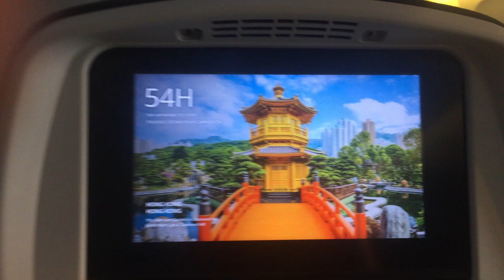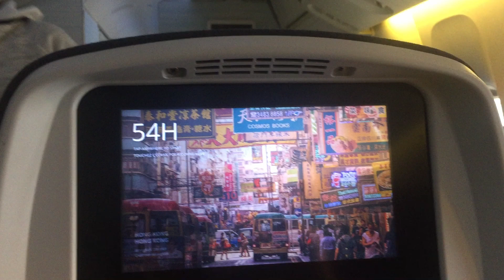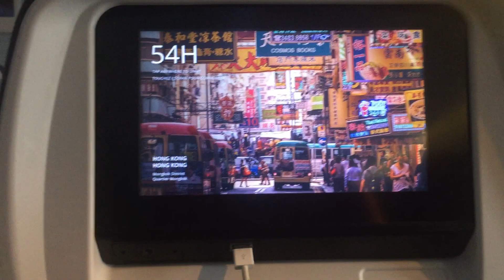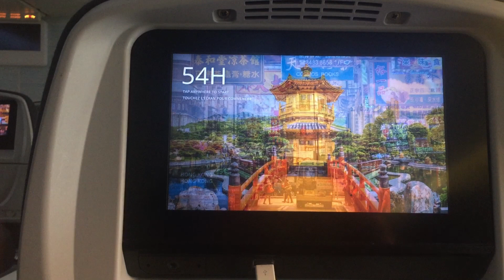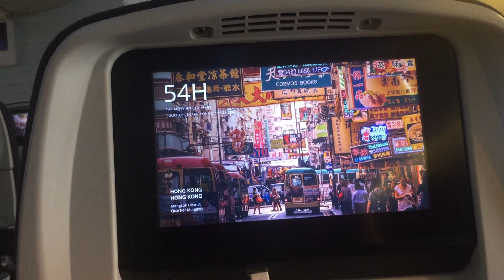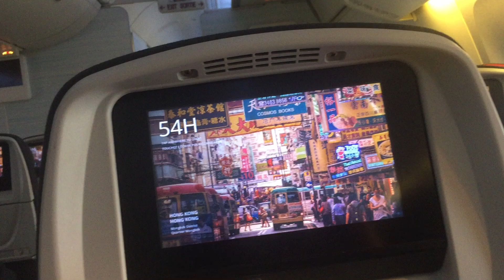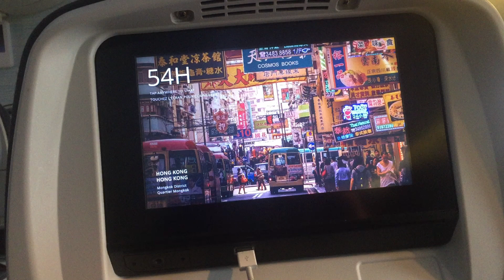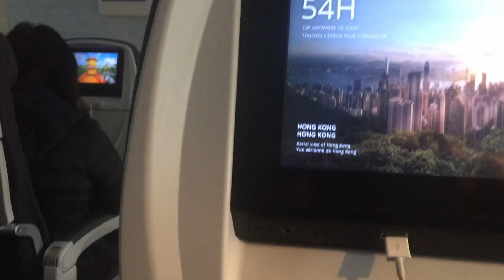flight from toronto to hong kong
air canada flight from toronto to hong kong pre flight chat
hard to hear me sometimes with the airplane engines running